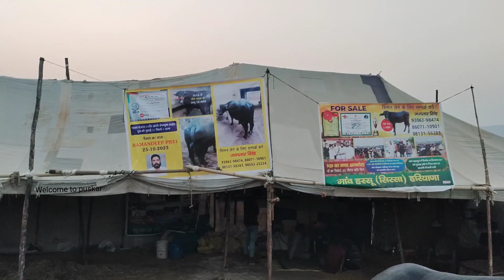पुष्कर मेले में दिखा राजा भैंसा भौकाल है🔥🔥🔥